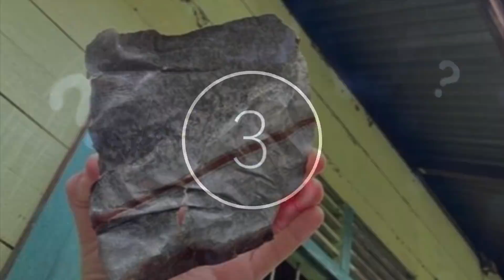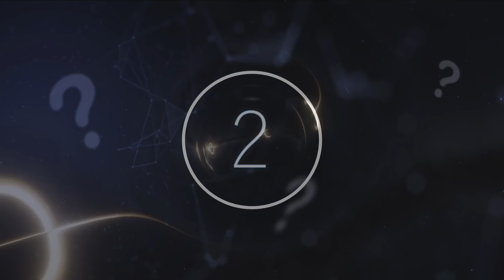Scientists Have Just Announced That Something Is Vanishing On Saturn & They Can't Explain Why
Scientists have just announced that something is vanishing on Saturn & they can't explain why. Today, we take a look at what is vanishing on Saturn's Moon.

The vastness of our universe and the space surrounding us leaves scientists with countless questions. They are constantly attempting to delve further into the unknown expanse that stretches endlessly past our atmosphere and discover what lies beyond the realm of our understanding. But these discoveries do not always solve matters, as frequently they are so strange and mysterious that they only create more questions than they answer. And, for better or for worse, it seems that there is no limit to the potential discoveries of our universe.